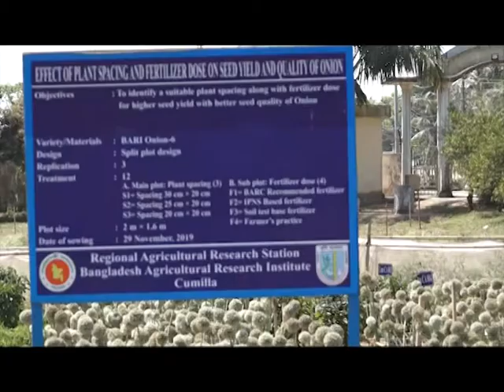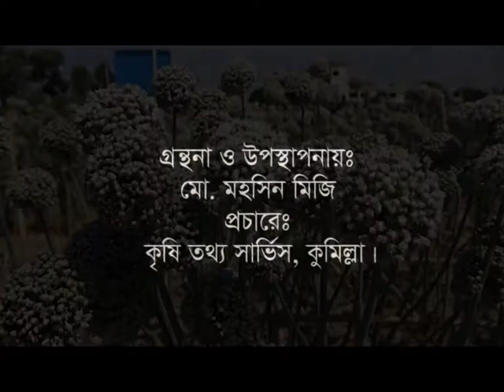বারি পেঁয়াজ ৬ এর বীজ উৎপাদন সম্পর্কে ড. হাফিজুর রহমানের সংক্ষিপ্ত বক্তব্য।